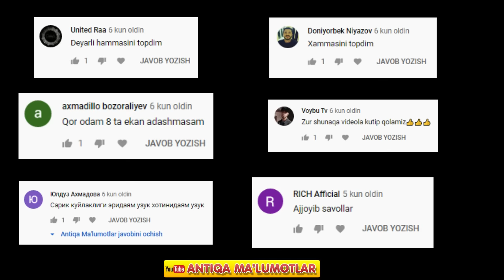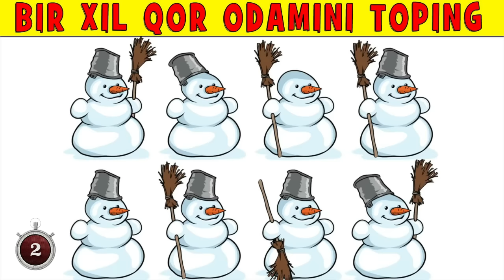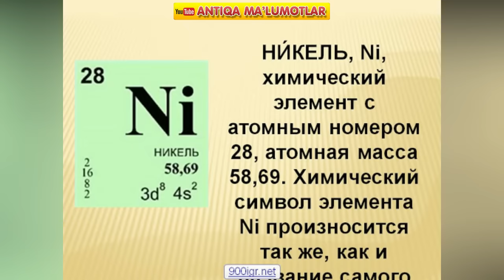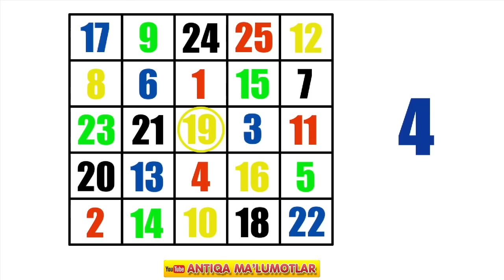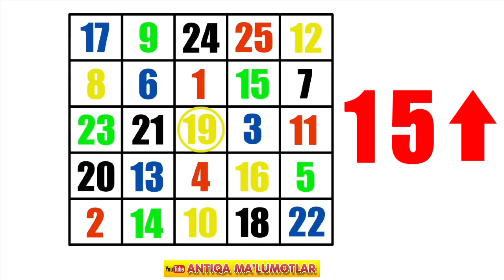Siz e'tiborlimisiz? Aqlingizni tekshirib ko'ring Mantiqiy boshqotirmalar topishmoqlar | Бошкотирма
Siz e'tiborlimisiz? Aqlingizni tekshirib ko'ring Mantiqiy boshqotirmalar topishmoqlar | Мантикий Бошкотирмалар топишмоклар

Bu odamning xotini kim? Ajoyib boshqotirmalar va Mantiqiy savollar | бошкотирма мантикий саволлар

Бизни қўллаб қувватлаш учун ушбу видеога лайк босиб комментария қолдирсангиз кифоя бизни кузатиб боринг зеро биз билан зерикмайсиз

Bizda: qiziqarli o'yinlar savol javoblar mantiqiy savollar (Javoblari bilan) qiziqarli videolar aqlni charxlash o'yinlari qiziqarli topishmoqlar topishmoq aqliy topishmoqlar psixologik testlar psixologiya inson psixologiyasi va boshqotirmalar boshqotirma videolar мантикий саволлар бошкотирма топишмоклар антика малумотлар